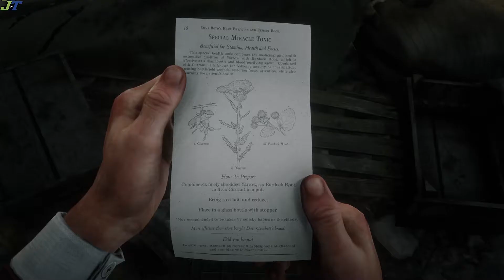RDR2 Herbolario 7 en 3 Viajes Infalible (Para ir a New Austin con Arthur)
Tenes una Sugerencia?
No te olvides Unirte a discord para aportar ideas para el canal.
Ayúdame a que el canal crezca
Diseñador PRO!!!
Marcadores de Tiempo
00:00 Instrucciones y Consejos
00:44 Receta Tonico Milagroso Especial
05:50 Grosello Dorado
20:45 Milenrama
36:21 Raiz de Bardana
49:55 Fabricar y Tomar Tonico Milagroso Especial